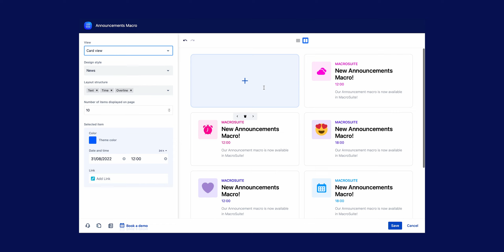MacroSuite Announcements for Confluence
Announcements for Confluence made easier with the new MacroSuite macro!

Getting everyone's attention when a new Confluence page is published is a challenge. And, to be honest, not a simple one. Thankfully, the all-new MacroSuite macro hero is here to save the day and help you get all eyes on your news! Watch our video to learn how to use the Announcements to spark everyone's interest by sharing happenings and upcoming events in an efficient and engaging way.